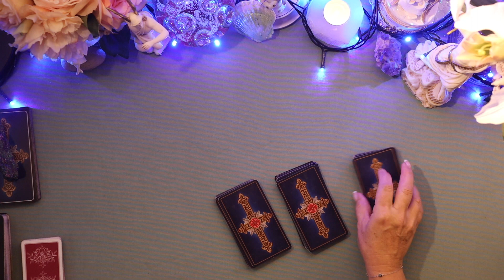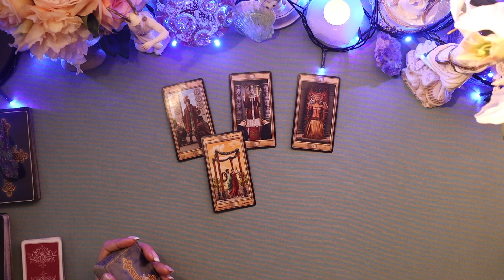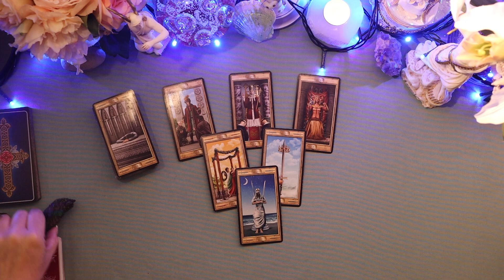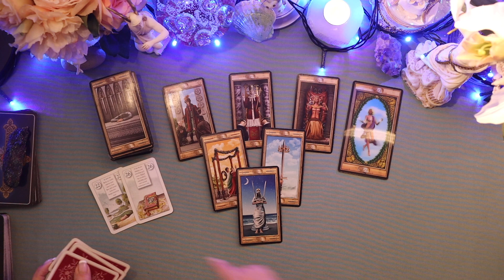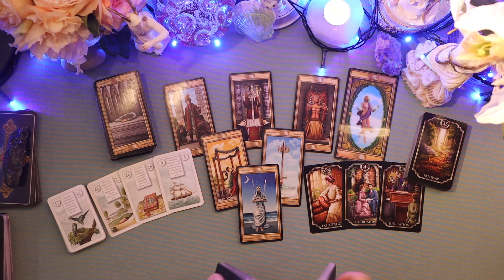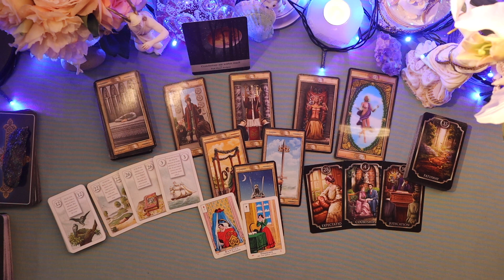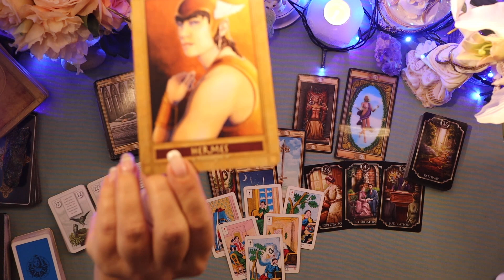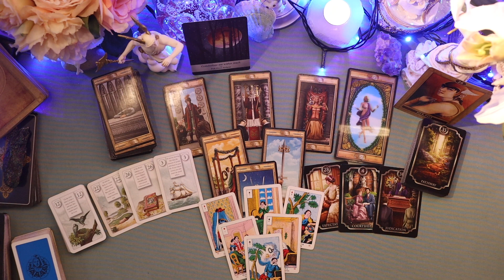PORTAL 11/11!!! PAY ATTENTION!!! 💌 THE MESSENGER IS HERE 💌